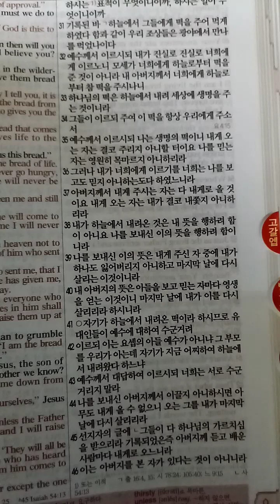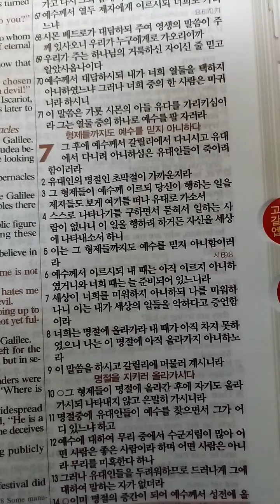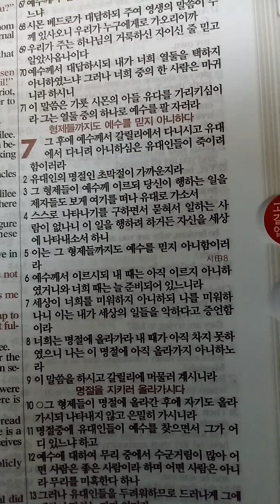요한복음 6장(41-71절)